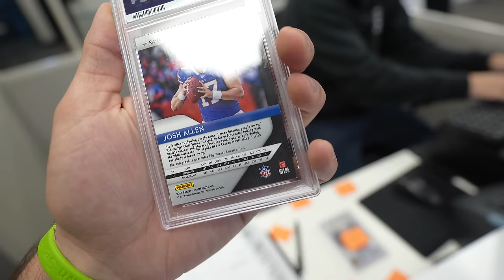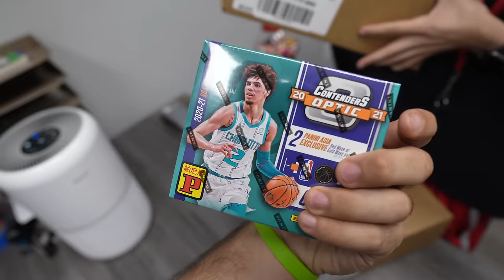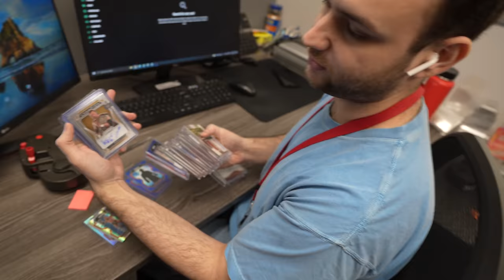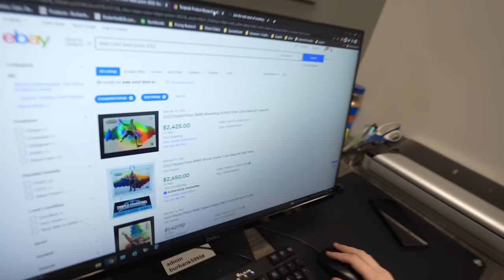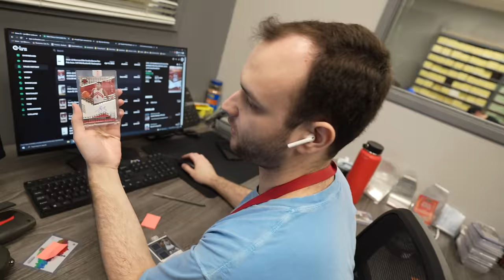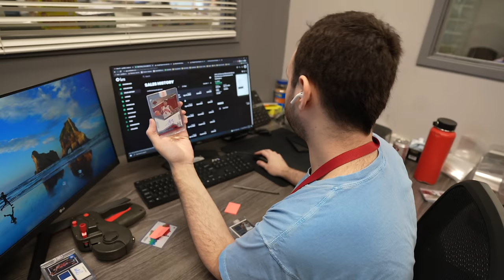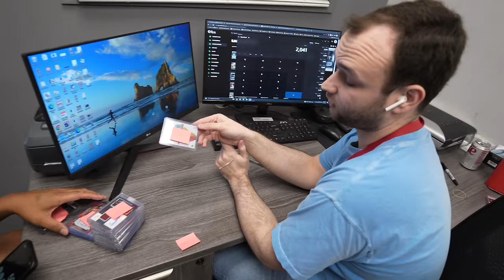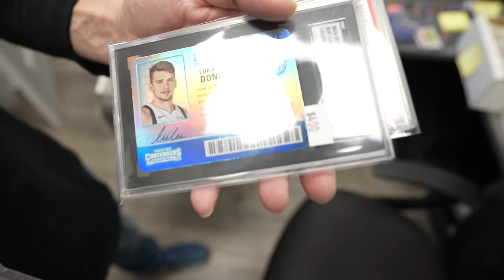The FASTEST Way To Sell SPORTS CARDS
"We buy everything?" Fast Cash for All Sports Cards? Want to trade your cards? Burbank Sports Cards will literally buy everything. This sports card shop offers the easiest way to sell, or trade your sports cards & trading cards for store credit. Rob, Ryan, And Ray Ray examine your cards and accurately price them so the deal can work for both sides. Buy, Sell, Trade any of your sports cards to burbank.

Today's video captures the buying process along with store credit feature that Burbank offers for collectors to exchange sports cards for what they have in the showcases. It's such a cool feature and it really captures the product life cycle for sports cards. The business system in place could be a placeholder for many sports card shops to learn from. Sports card flipping or collecting or investing. All 3 play a part in the store.

Burbank sports cards has a wide variety of hobby boxes, basketball cards, football cards, baseball cards, trading cards, card supplies, single cards, graded cards, a warehouse of over millions of sports cards, pokemon cards, and trading cards. Rob Veres has created a card shop unlike anything I have ever seen.

Whether you are a sports card flipper, sports card investor, or sports card collector... This local card shop lcs can provide you exactly what you need.

Want to mail something? Here's my Mailing Address ⤵️